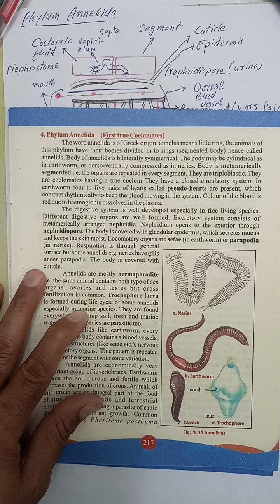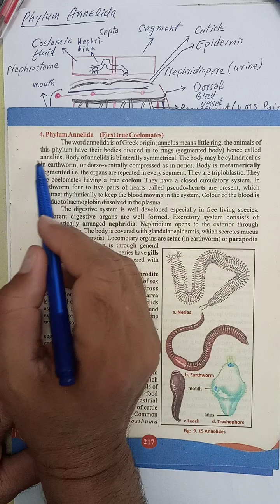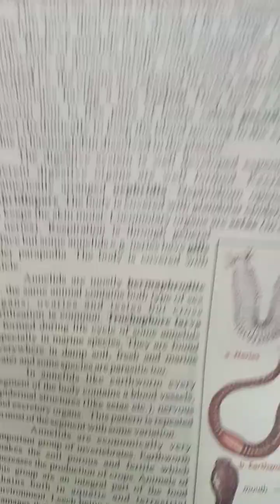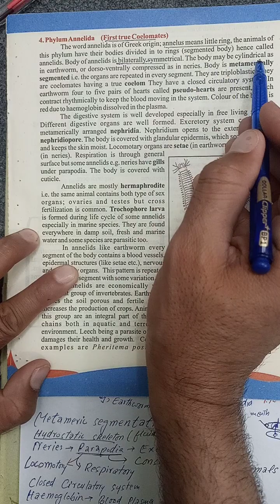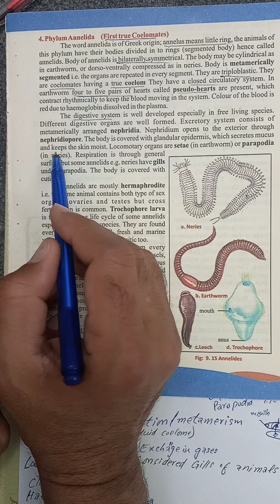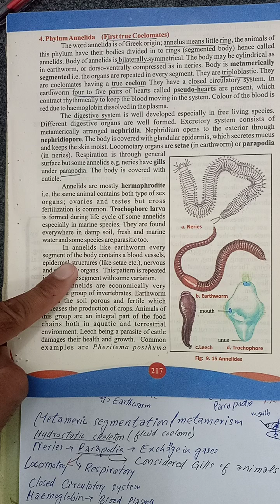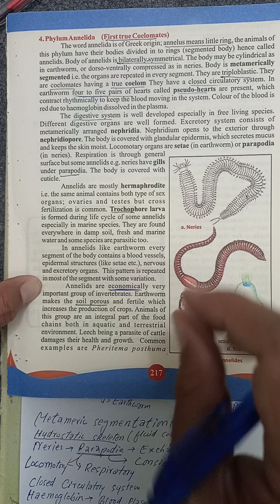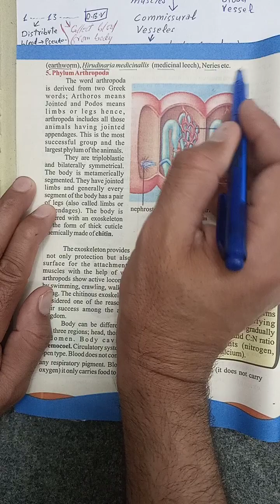Phylum Annelida | Segmented Worms | Economic importance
In this video lecture, you will learn about the topic ie
Phylum Annelida
characters
structure
examples